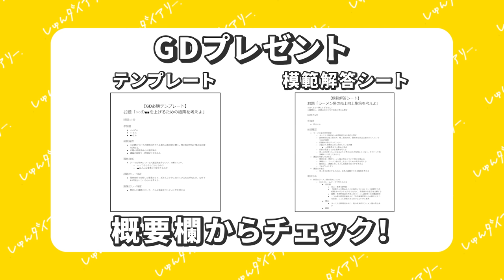「このままだと落ちるよ。」25卒就活生のオンラインGDをガチ指導してもらった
【⭐️サマー13社通過者が作成したGD必勝テンプレと模範解答の受け取りはこちらから！】

安藤さんのSNSはこちら！

『誰でも履修履歴と学び方から強みが見つかる あたらしい「自己分析」の教科書 』

■対象
22,23,24卒

23卒メンバーきいちゃんが業界最大手22社に通過したESや、ほぼES落ちだったゆかちゃんが通過率100%にまで改善したES、専修大から超大手に内定した星くんが面接対策で使っていた質問集など！

みんなで就活頑張りましょう！

～～今日の動画～～
25卒の現役就活生にオンラインGDを実際にやってもらいました！
オンラインって難しい！

【内容】
0:00 ダイジェスト
0:08 オープニング
1:18 GDのポイント
2:13 お題の発表
2:40 GDスタート！
23:35 発表
24:32 全体FB
26:45 MVP
27:09 藤田さんへのFB
28:21 内田さんへのFB
29:51 中言さんへのFB
31:31 小曾納さんへのFB
33:04 エンディング